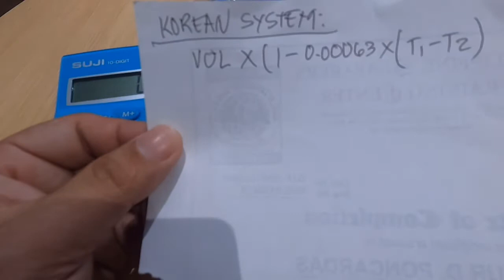KOREAN SYSTEM BUNKERING CALCULATION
Bunkering computation
Seaman
Marino
Marine engineer